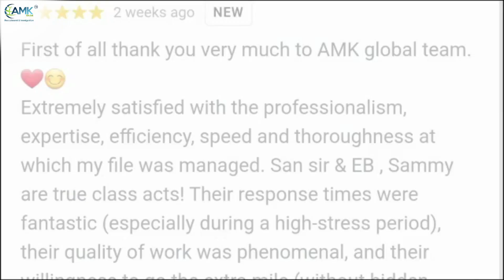AMK Global & San Mahajan Reviews by clients |Why choose AMK Global Group for Canada Work Permit & PR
Being one of the best Immigration & recruitment companies, AMK Global Group quickly grew various branches around the world, providing services for a broad variety of industries in Canada and the UK.

Join us in this heartwarming video featuring the remarkable journeys of our valued clients who have successfully immigrated to Canada with the unwavering support of our CEO, San Mahajan.

Hear firsthand accounts from individuals whose lives have been transformed, thanks to San Mahajan's dedication and AMK Global Group's comprehensive services. Our commitment to delivering excellence in immigration, work permits, and PR has earned us an amazing reputation with over 2000+ success stories.

At AMK Global, we believe in transparency, growth, and continuous improvement. While we've had the privilege of serving thousands of satisfied clients, we are always working to enhance our services further.

Join the AMK Global family today and let us help you turn your Canadian dream into a reality. Your journey to Canada starts here with AMK Global Group! 🍁🌎✨

👉Follow @amkglobalgroup for more content on Canada Immigration.